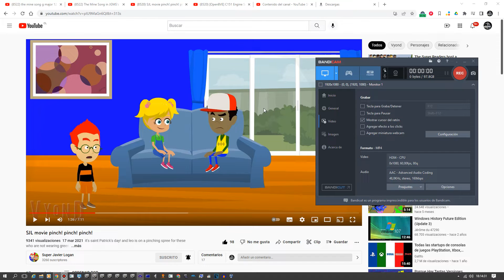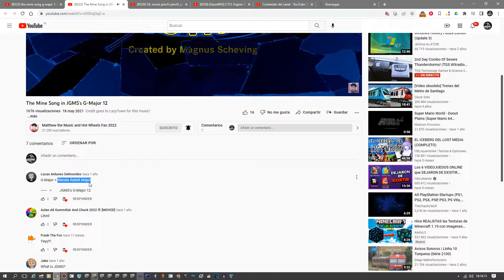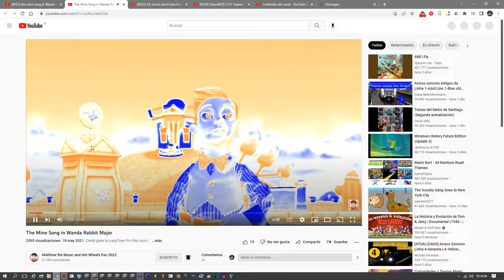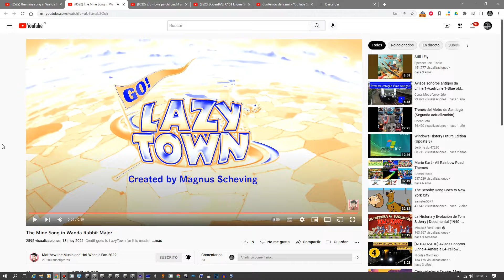That Very Mine Video